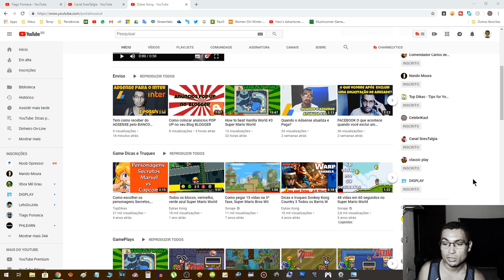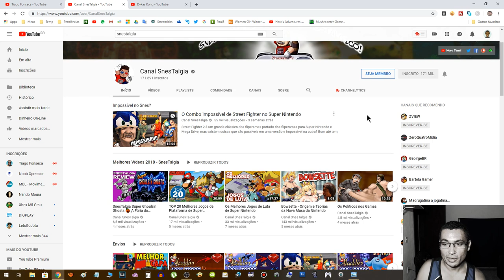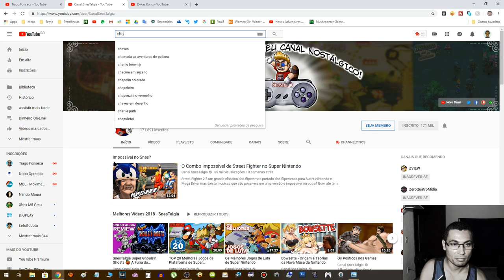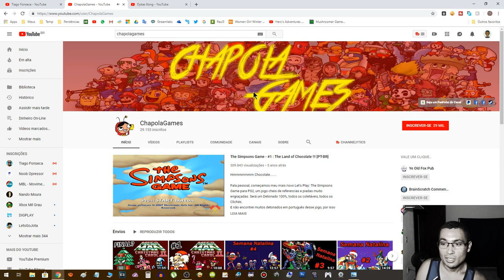Como comparar seu canal a outro qualquer VIDEOS INSCRITOS E VISUALIZAÇÕES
Neste vídeo eu mostro para vocês como comparar se canal com qualquer outro canal do youtube em número de visualizações, inscritos e vídeos.